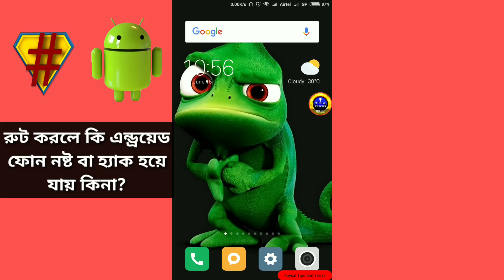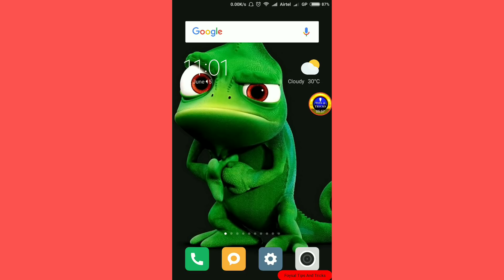রুট করলে কি এন্ড্রয়েড ফোন আসলেই নষ্ট বা হ্যাক হয়ে যায়?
এই প্রথম সম্পুর্ন বাংলায় অ্যান্ড্রয়েড হ্যাকিং ভিডিও কোর্স - যেখানে পাবেন এডভান্স লেভেলের হ‍্যাকিং

***এবং যারা নতুন করে অ্যান্ড্রয়েড হ্যাকিং কোর্স নিতে চান বা জয়েন করতে চান তারা এই নিচের লিংক থেকে Registration করতে পারেন।

কোন তথ্য জানার জন্য এই নাম্বারে যোগাযোগ করুন: 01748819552

**যারা অ্যান্ড্রয়েড হ্যাকিং কোর্স এ জয়েন করেছেন তাদেরকে আন্তরিক অভিনন্দন এবং সিক্রেট গ্রুপে জয়েন হওয়ার জন্য আমন্ত্রণ জানানো হচ্ছে। যারা জয়েন করবেন তারা নিচের ফর্মটা ভালো করে পূরণ করবেন আপনার ফেসবুক ইমেইল এবং যে নাম্বার থেকে Bkash বা Rocket করেছেন ওই নাম্বার দিয়ে। **মনে রাখতে হবে যে ফরমটি শুধু মাত্র একবার পূরণ করা যাবে।**